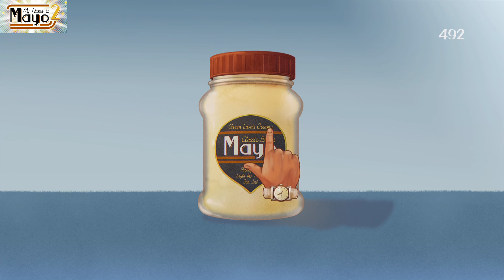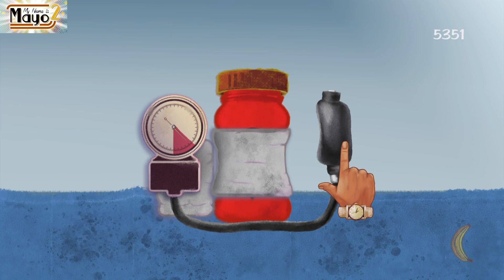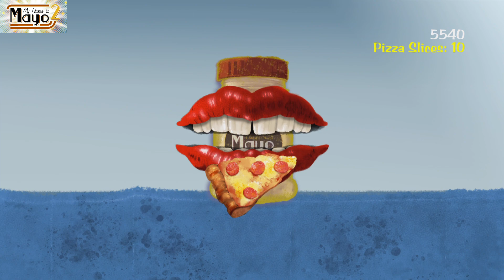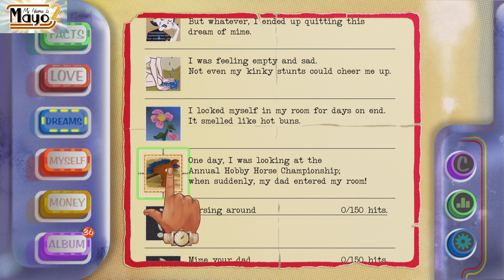My Name is Mayo 2